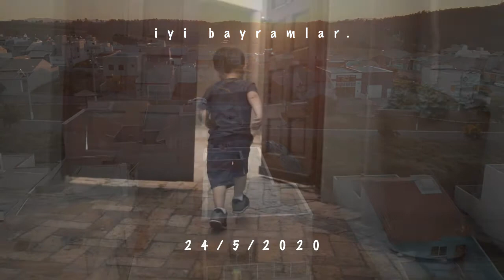saçlarına yıldız düşmüş... - Ahmet Kaya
herkes gibi herkesin ortasında en okunaklı çehreyle iyi bayramlar...